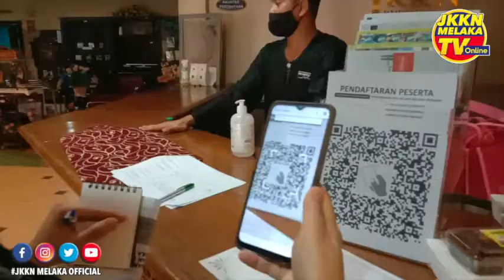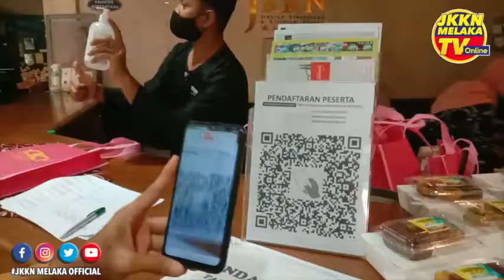Cadangan PERSADA MELAKA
Pada 17 Julai 2020 telah diadakan satu Perbincangan bersama Badan-badan Seni Budaya Bukan Kerajaan yang telah diadakan di Kompleks JKKN Melaka bagi cadangan penubuhan Pertubuhan Seni Budaya Negeri Melaka (PERSADA MELAKA). PERSADA MELAKA akan menggabungkan semua badan-badan seni budaya, kelab dan persatuan yang berdaftar atau tidak bagi merealisasikan usaha memperkasakan seni budaya, pendidikan dan pemuliharaan serta menjadi suara kepada penggiat seni negeri MELAKA.